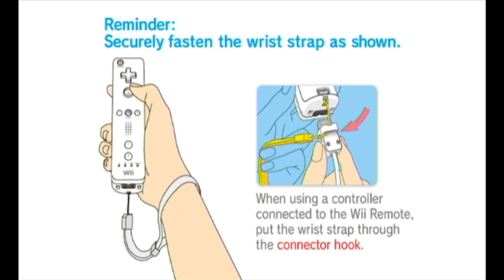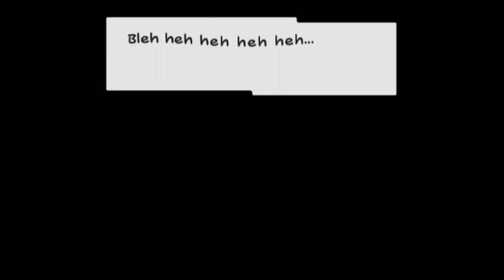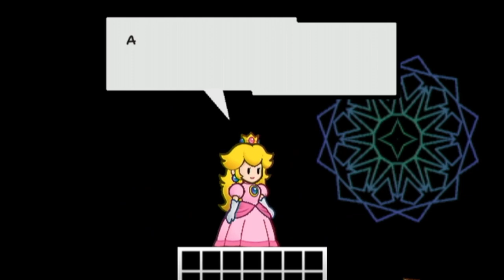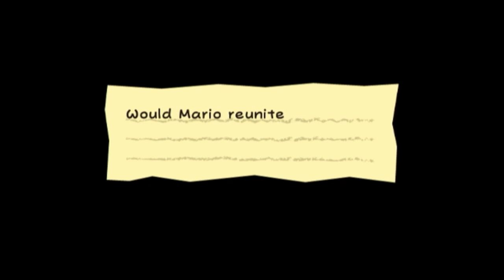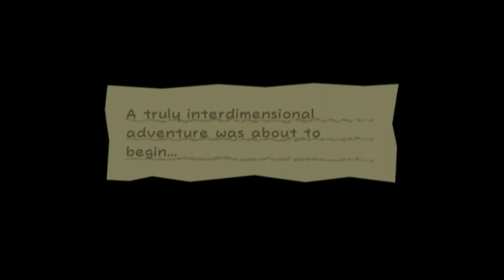Super Paper Mario Episode 1: Dimension Flipping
Time for a new adventure!